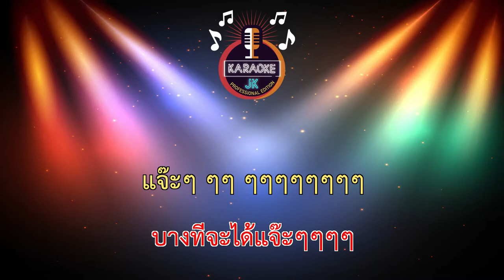รักนะแจ๊ะๆ (144-Dm) - วง Zoom feat.เจนนี่ ได้หมดถ้าสดชื่น 【 Cover By คาราโอเกะดนตรีสด 】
เพลง : รักนะแจ๊ะๆ
คำร้อง : คิงส์ วงzoom/ ปอนด์ วงzoom
ทำนอง : โอ คพ สะตอใต้
เรียบเรียง : ปิยะวัฒน์ หมื่นสนิท